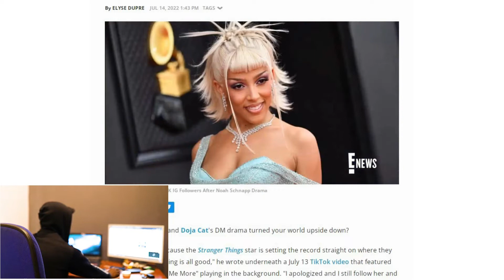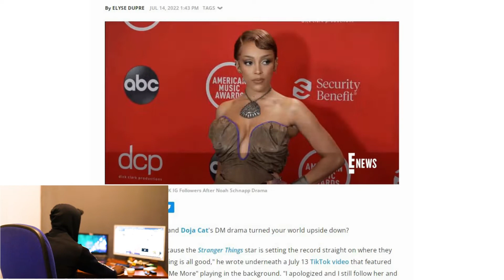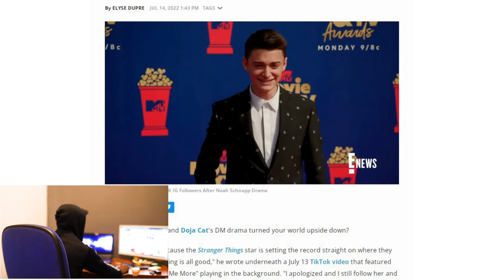Noah Schnapp Reveals Where He and Doja Cat Stand After DMs Drama